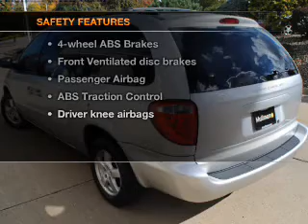2005 Dodge Grand Caravan - Wickliffe OH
Year: 2005
Make: Dodge
Model: Grand Caravan
Trim: SXT
Engine: 3.8 liter 6 cylinder 12 valve
Transmission: 4-Speed Automatic
Color: Bright Silver
Mileage: 91510
Address:
28825 Euclid Avenue